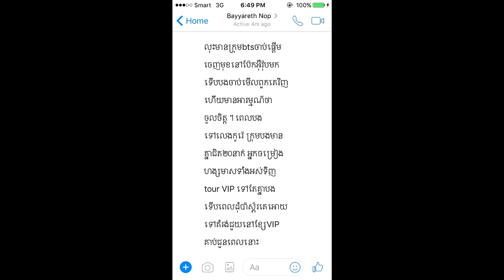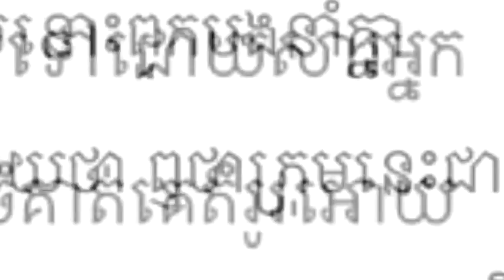នោះៗArmy ដឹងអត់ថាidol ណុប បាយ៉ារិទ្ធ ក៏ធ្លាប់បានជួបក្រុមកូរ៉េ BTS ថែមទាំងនៅឈរក្បែរគ្នាទៀត….